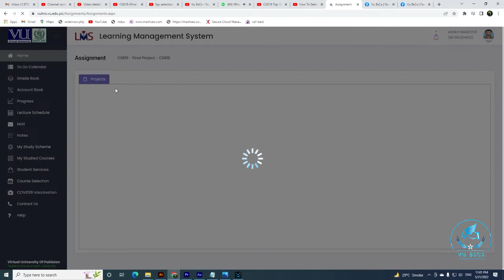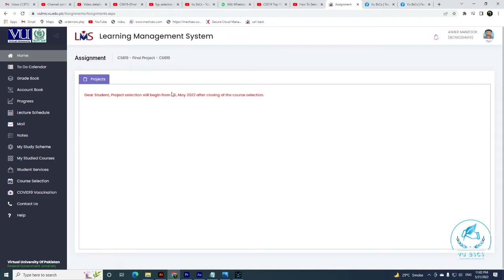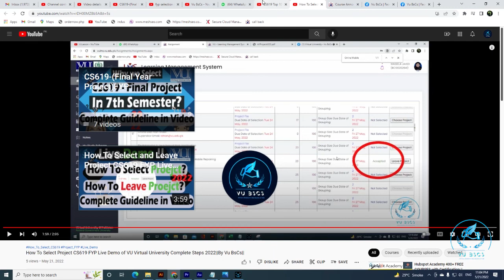VU Prank With US in CS619 FYP Final Year Project Selection Watch Before Spring 2022 ||By Vu BsCs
3)CS619 Top 10 Easy Project of PHP best Final Year Project Easy List 2022 VU FYP

5)How To Select and Leave Project CS619 FYP Live Demo Very Imp of VU Complete Steps 2022

Allahhafiz! :)